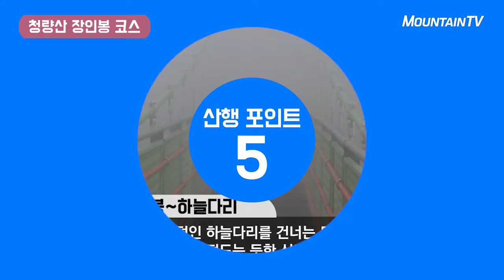신선도 반할만한 산세를 자랑하는 청량산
코스 소개자: 마운틴TV 윤달원 명예기자
코스 정보: 4.8km , 3시간 10분 소요 (휴식시간 제외)

1. 코스정보
공원관문(안내소) - 삼부자송 – 금강굴 – 여여송 – 할배할매송 – 전망대 – 장인봉(870m) - 하늘다리 – 뒷실고개 – 청량사 - 선학정

2. 산행포인트
1) 안내소~금강굴
- 산허리를 따라 걸으며, 경사가 급한 길과 짧게 걷는 길이 반복된다.

2) 금강굴~전망대
경사가 급한 구간이 계속 이어지며 나무계단과 철계단을 꾸준히 올라야 한다. 금강대에 굳건히 버티고 있는 여여송(如如松)과 할배할매송을 보며 잠시 쉬어갈 수 있다.

3) 전망대~장인봉
거리는 600m 정도 밖에 안되지만 고도는 160m 차이가 난다. 가파른 계단을 올라야 하기 때문에 특히 주의를 요하는 구간이다.

4) 장인봉~하늘다리
해발 800m 높이에 설치되어 있는 선학봉과 자란봉을 연결하는 하늘다리. 하늘다리를 건너는 모습이 마치 선계로 빠져드는 듯한 신비감을 맛볼 수 있다.

5) 하늘다리~뒷실고개~청량사
하늘다리를 건너 청량사까지는 내리막길로 어렵지 않게 내려갈 수 있다. 청량사 안심당에서 전통차를 마시며 바람소리와 함께 청량산의 아름다운 자태를 감상할 수 있다.